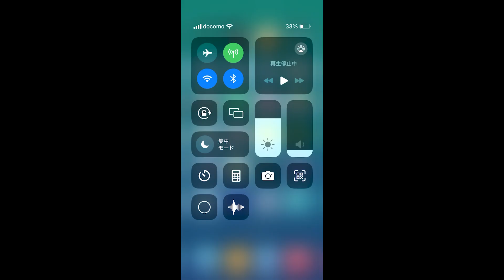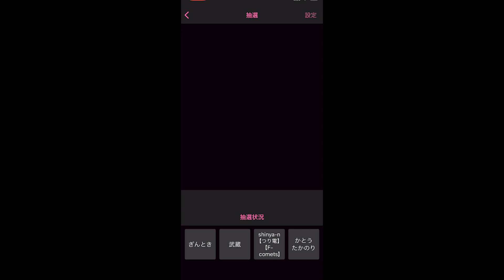プレゼント企画 抽選会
先日募集しましたプレゼント企画の抽選会です！

【編集機材】 （今回使用●）
● PC： RTX2070/ i7-9700k / 16GB / SSD480GB：
● ソフト：Adobe Premiere Pro：
【使用BGM】

感想コメント、やってほしい企画、コラボなど随時募集しております！